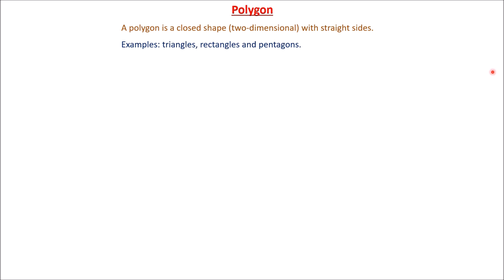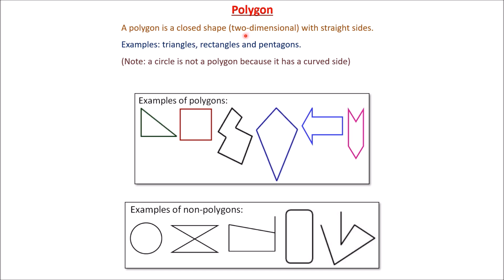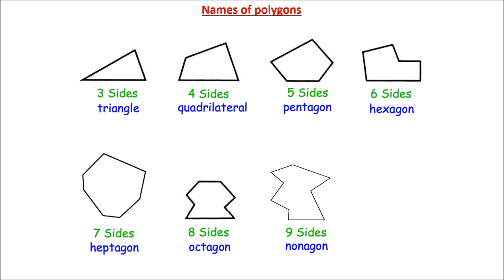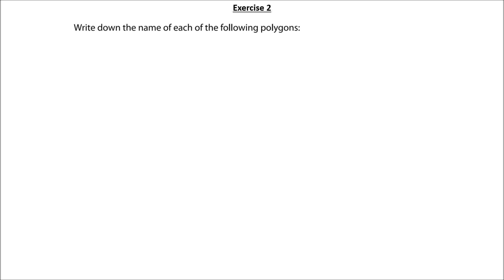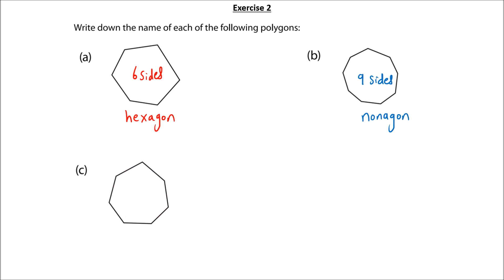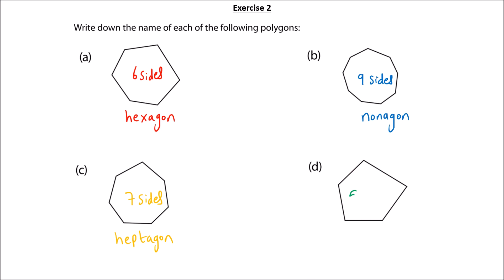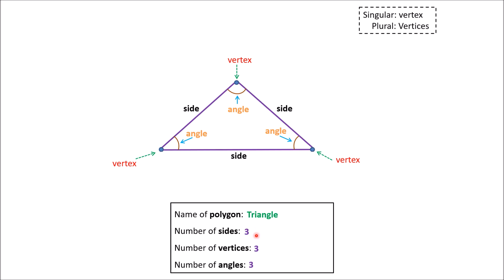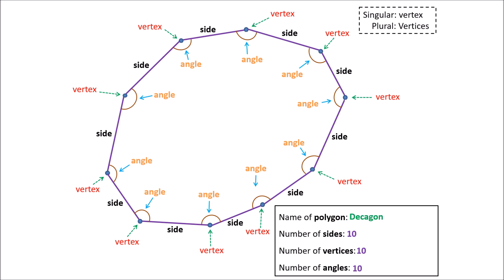Grade 8 maths: Polygon (part 1: notes)